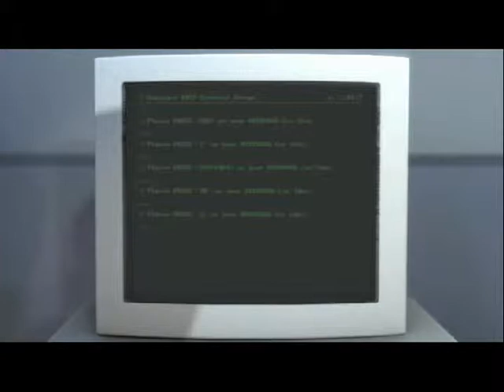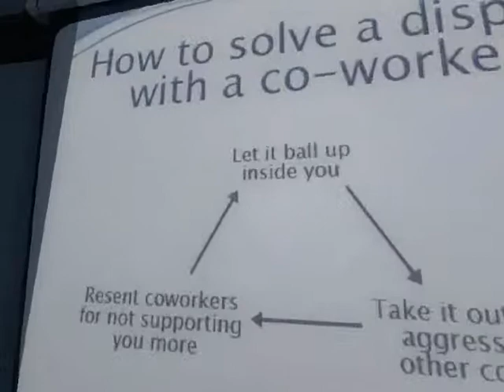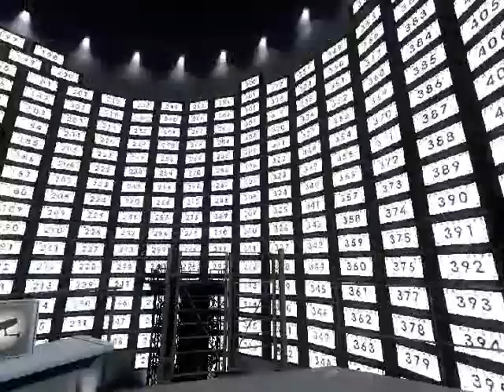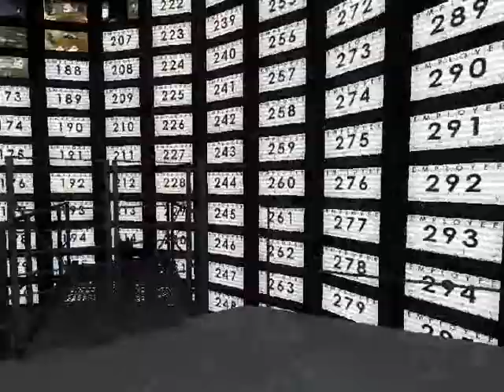Let's Play The Stanley Parable Part 1 "A confusing start"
Welcome to my brand new (assuming) Let's Play for the game called the Stanley Parable!  I hope I enjoy this, I really do! My Twitter